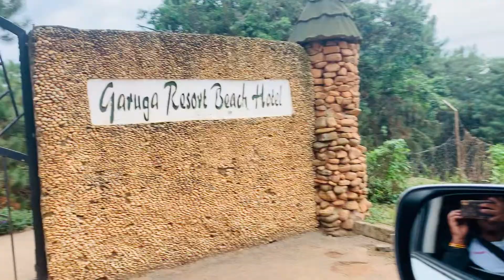Garuga resort beach hotel Uganda